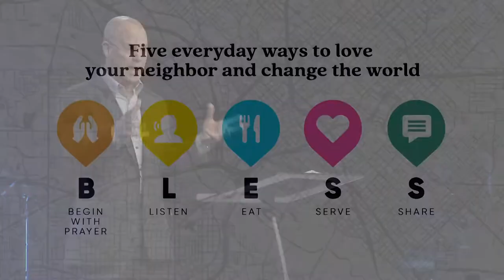Love Where You Live: Listen Well // Dr. Jeff Warren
PRIMARY SCRIPTURE: JOHN 4:4-26
KEY POINTS
We demonstrate grace when we listen well.
We listen well when we listen:
1)    actively and attentively
2)    seeking to learn and love
We love where we live when we listen well.
MEMORY VERSE
Ask God to write this word on your heart this week:

“for my people have committed two evils: they have forsaken me, the fountain of living waters, and hewed out cisterns for themselves, broken cisterns that can hold no water.”
- Jeremiah 2:13 ESV

1: What do you think is the difference between hearing and listening?

2: What does listening have to do with learning? What does listening have to do with loving?

3: How would you describe grace? Why is listening a demonstration of grace?

4: When is the last time someone showed you what grace looks like by listening to you? How did it make you feel?

5: What keeps you from listening well to others? What helps you listen well to others?

6: What keeps you from listening to God? What helps you listen to God?

7: Read James 1:19-27. What does this passage teach us about listening well to God and to others?

8: What is the Holy Spirit opening your eyes to see (and your ears to hear) today? How will you respond?

PRAY
Lord, will you give us not only ears to hear and eyes to see, but hearts to listen, love, and learn? We confess we have not listened to you as we ought. We confess we have not listened to others as you taught. Father, forgive us. May we be quick to listen and slow to speak. Help us to love where we live by listening well to you and to others.

·      The Gospel According to John (Pillar New Testament Commentary) by D. A. Carson
·      Jesus Through Middle Eastern Eyes: Cultural Studies in the Gospels by Kenneth E. Bailey
·      The Peacemaker: A Biblical Guide to Resolving Personal Conflict by Ken Sande